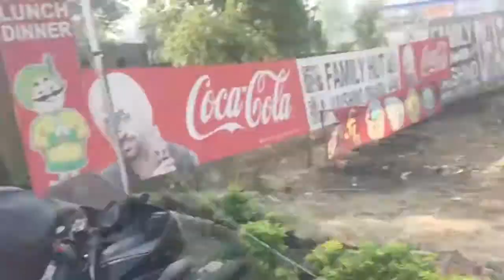Yamaha R15 Burnout and Race || Riding Group in Jalandhar || Ride to Ludhiana on Bikes!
it was a small ride of our biking (Riding) group Called Burners PB 08 and we went from jalandhar to Ludhiana on our bikes.

BIKES INVOLVED:

-Yamaha R15 (Modified)
-Pulsar 200 ns (Modified)
-Royal enfield 350 classic (Modified)
-Pulsar 180
-Bullet 350

if you want to join our riding group just message your NAME, PLACE, Bike information on and we will add you in our what's app group.

Happy and safe Riding RIDERS!!!

LIVE LONG, STAY STRONG!!